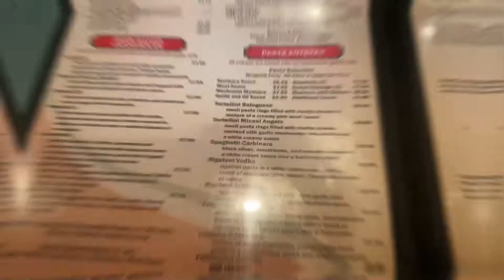MY LITTLE BROTHER COMES TO WORKOUT WITH ME?!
Sean makes an appearance at Battle Axe Barbell and then we shove our faces full of carbs at Tony’s Pizza and Pasta.